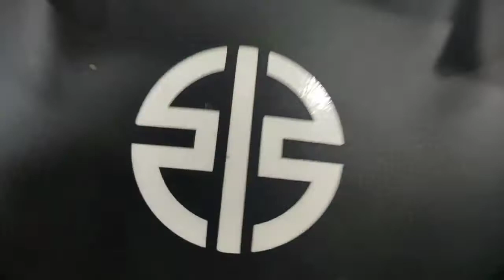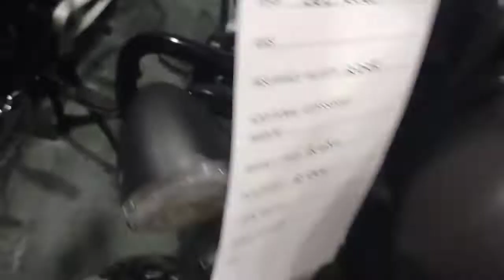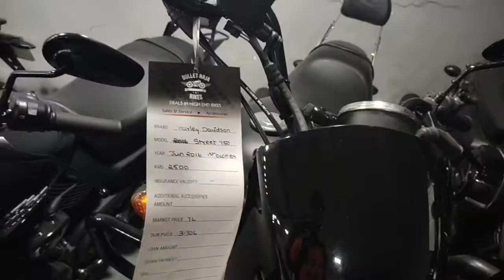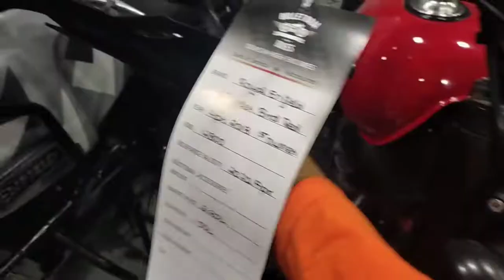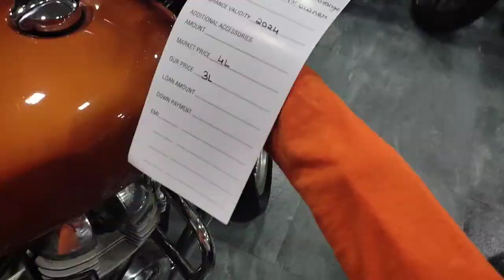Second Hand Superbikes & Bullet 🏍️ का खजाना | Showroom condition | 30% DP मिलेगा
Shop Address:-  28, jamnadas Industrial Estate, Opp To Jawahar Talking, Dr.R.P Road, West, Mulund West, Mumbai, Maharashtra 400080

My Mobaile

My Laptop- https

DSLR Camera

Boya Mini button Mic

Selfi stick

My Gorillpod

long Tripod 3120

Power Bank

FOLLOW US

1- Filmora (on pc)
2- Camtasia9 ( on pc)
3- power director (on mobile)
4- kinemaster (on mobile)

ABOUT US- I'm Vlogger.